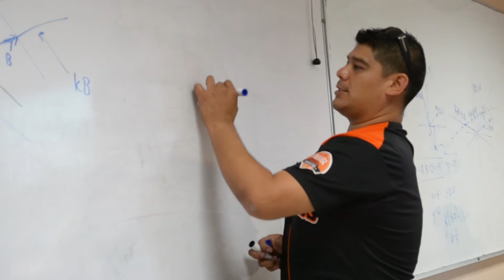¿Qué opinan los alumnos de los Cursos de Verano 2015?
Hermosillo, Sonora. 2015